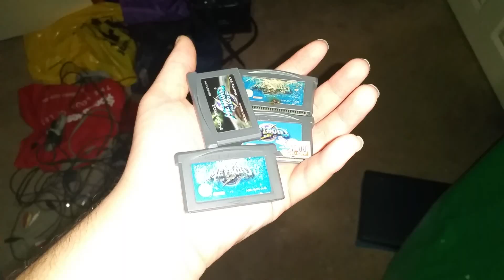Dropping 4 Metroid Fusion cartridges on the ground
Well it is METROID 4